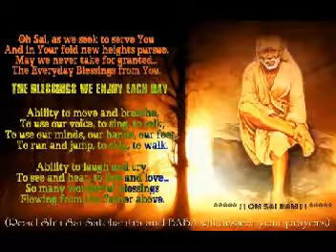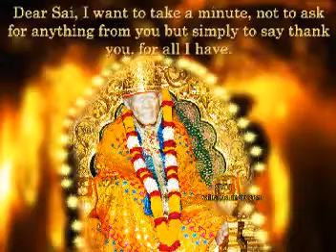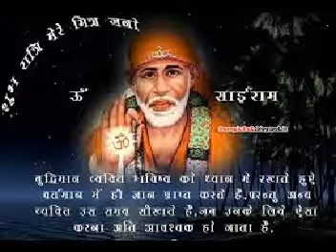Anbey sai ram (Bhajans) | Jai Bhagavan Shiradi | Savitha Sriram | Tamil Devotional | Shirdi SaiBaba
Anbey sai ram (Bhajans) | Jai Bhagavan Shiradi | Savitha Sriram | D.V.Ramani | Tamil Devotional | Shirdi SaiBaba Songs

Album Name : Anbey sai ram (Bhajans)
Songs : Jai Bhagavan Shiradi
Singer : Savitha Sriram
Music Director : D.V.Ramani
Lyricist : P.Senthil Kumar